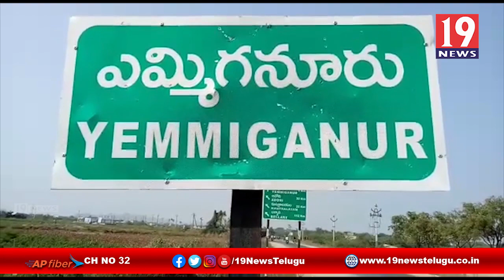వీర జవానులకు ఘన నివాళులు అర్పించిన AISF ,STU నాయకులు - కర్నూలు జిల్లా ఎమ్మిగనూరు